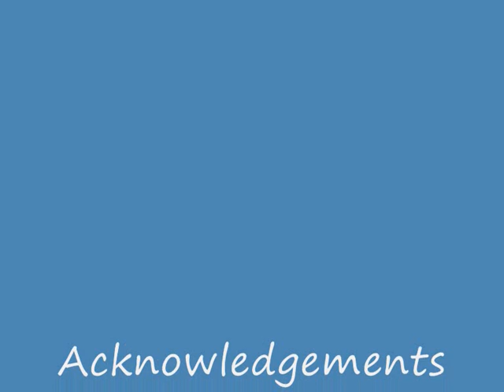BJ singing the blues... "I never get enough treats"